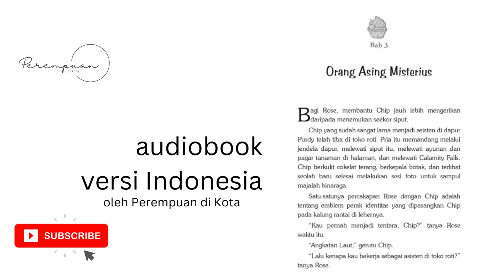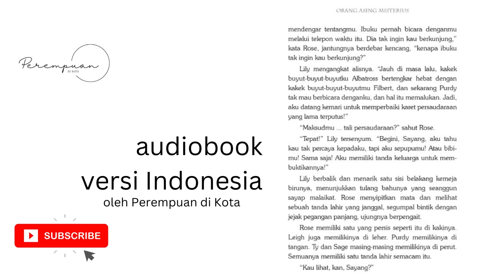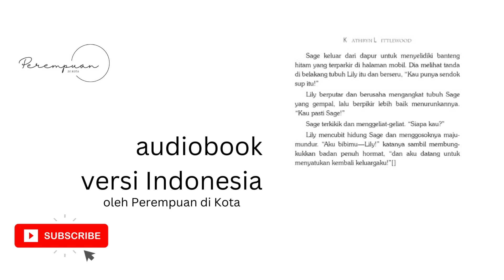Buku “Bliss” | Ep 3 | Audio Book Bahasa Indonesia | Storytelling Dongeng Sebelum Tidur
and also if there any request for next book reading, I'd be happy to read it for you!

THE BLISS TRILOGY #1
Sinopsis Cerita:
Musim panas itu, Rosemary Bliss melihat ibunya mengaduk halilintar ke dalam semangkuk adonan dan semakin yakin bahwa orangtuanya menggunakan sihir di Toko Roti Bliss. Rahasianya ada pada sebuah buku resep Bliss Cookery Booke.

Namun apa jadinya jika Rose dan Ty memutuskan untuk bereksperimen dengan beberapa resep saat orangtua mereka pergi? Yah, beberapa Muffin Asmara dan Cookie Kebenaran sepertinya tak akan menimbulkan masalah, bukan?

--PerempuandiKota--